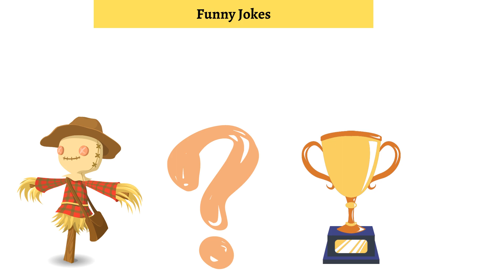Joke Riot: Corny Crows and Outstanding Scarecrows: A Comedy of Fields